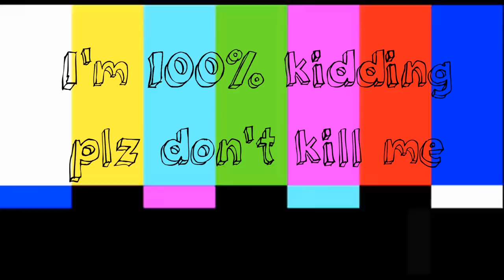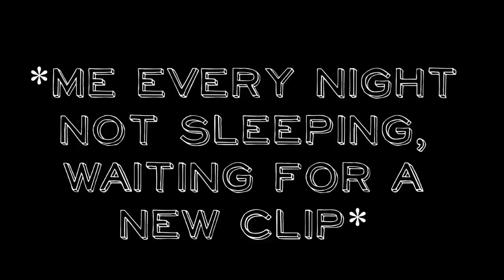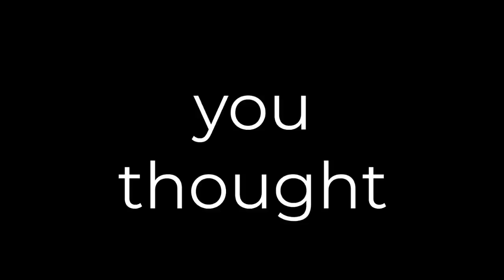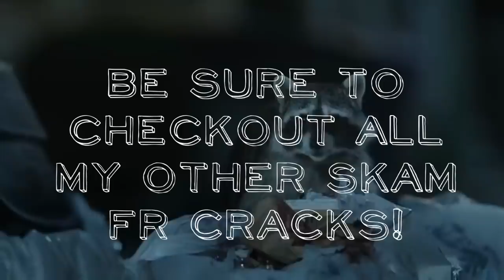SKAM FRANCE CRACK *i'm a croissant now*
Hey y'all, it's another Skam France Crack!!
I HAVE NINE OTHER PARTS TO THIS VIDEO:
-this is part nine-

Let Me Think About it - Ida Corr
My Lovin' - En Vogue
I Wish - One Direction
Boyfriend's Back - Paris Bennet
No Control - One Direction

Sorry the intro clip kept glitching throughout the video, need a better editing software lol